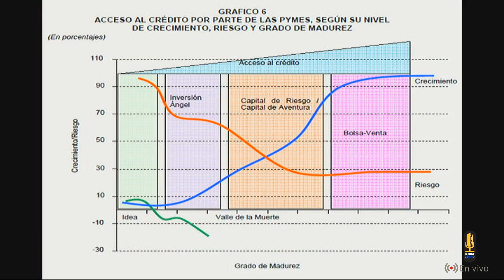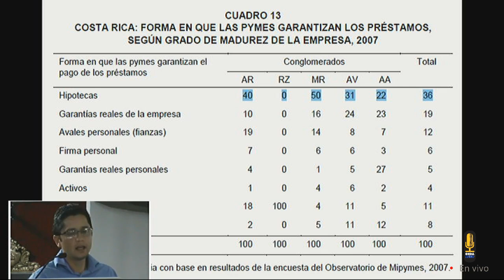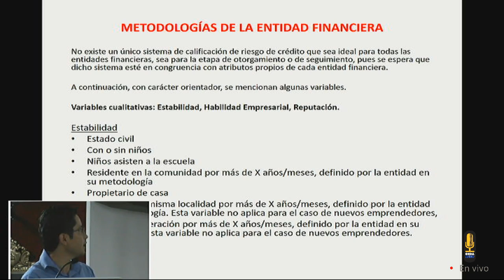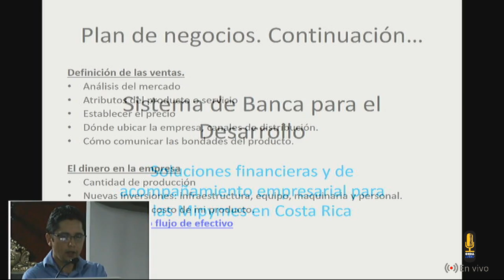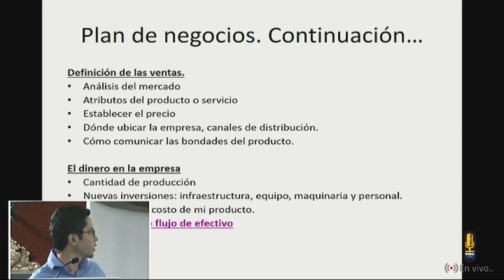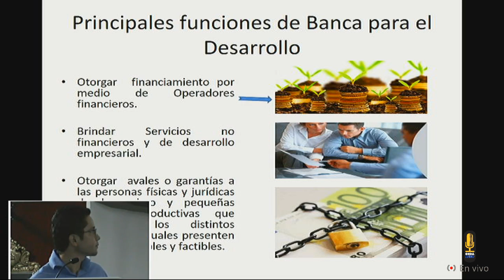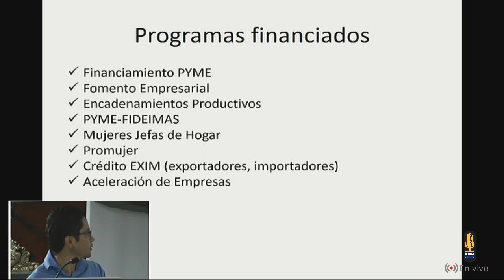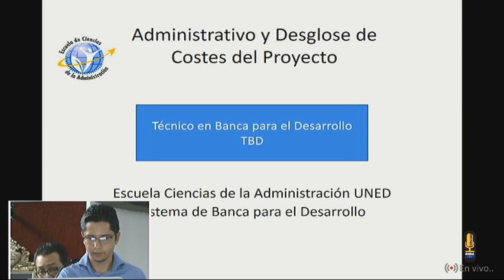Jornada de Emprendedurismo ECA Parte 5